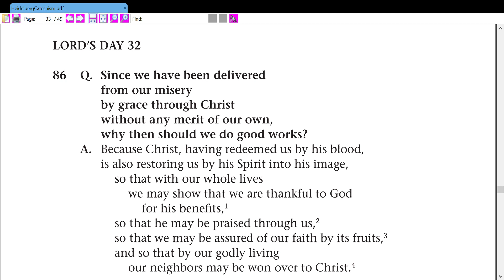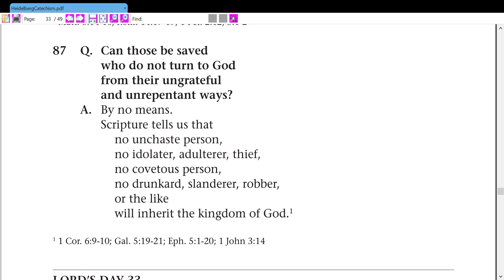The Heidelberg Catechism (Lord's Day 32)